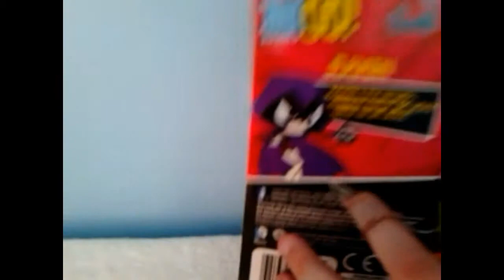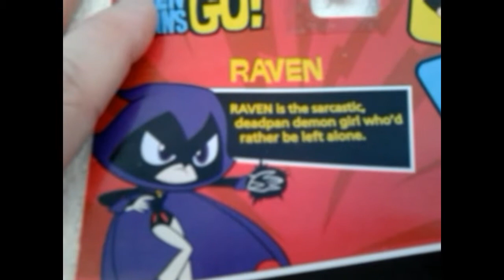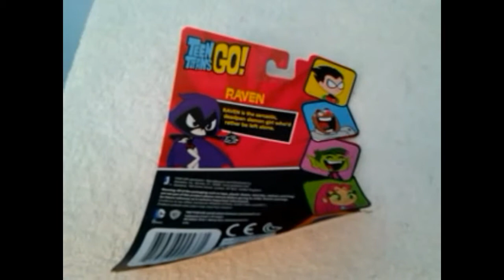Teen Titans GO! Trigon and Raven two pack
Joshie and Me reviewing Teen Titans Go Trigon and Raven two pack! Go Teen Titans Go!